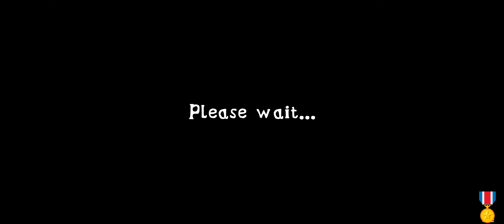EPISODUL 4! Am înjurat pe clip, prea greu!!! EXTREME BALANCER 3 ROMANIA